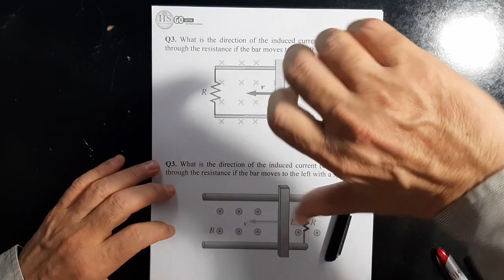34 Physics241 CH28 Electromagnetic Induction Q21